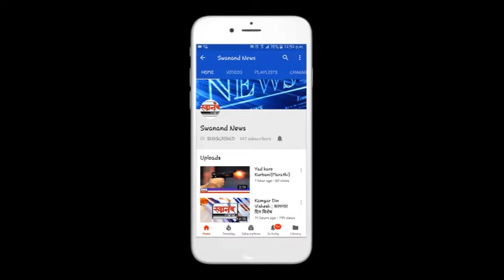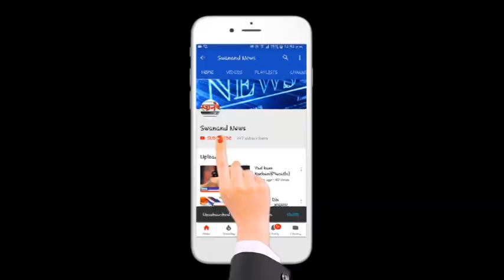कधी बघितले आहेत का मंत्र्यांच्या नावाने खड्डे ! भिवंडी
SEND ME STUFF:

Near B.K.No.1416,
Maratha section - 32,
Ulhasnagar - 421004,
Dist. : Thane,
Maharashtra,
India